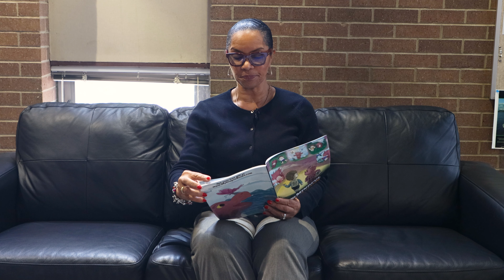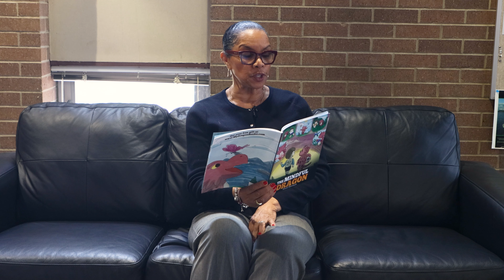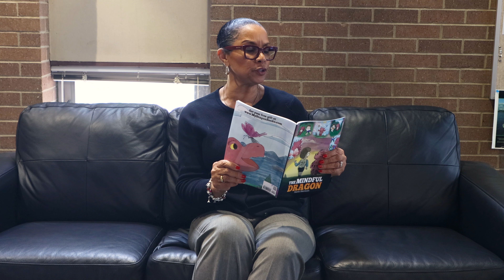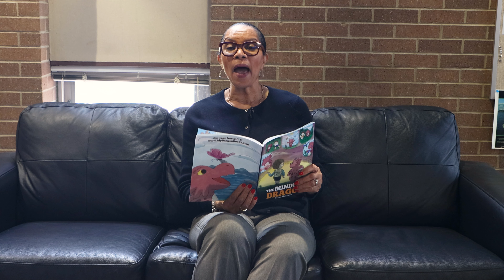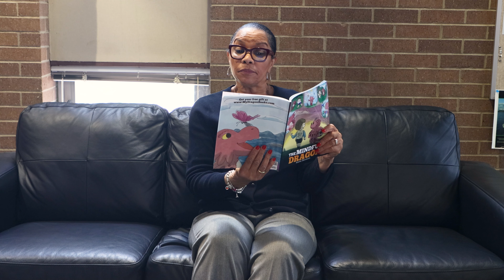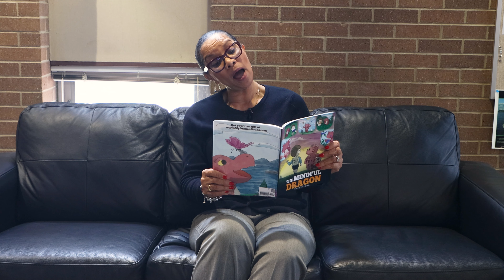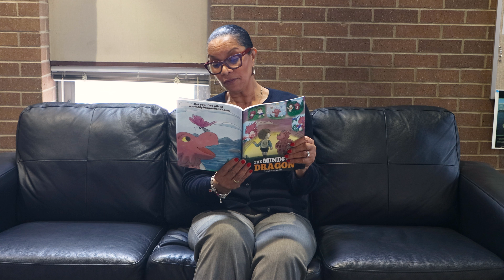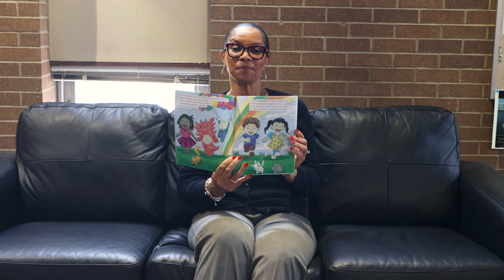SPS Paula Lightsey Reading "The Mindful Dragon"